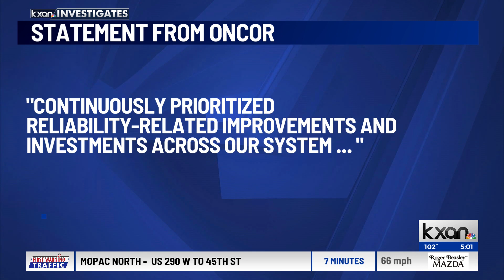Oncor Electric received highest number of PUC complaints in 2022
Public Utility Commission of Texas data shows it received more than 17,000 consumer complaints about electric providers in 2022.